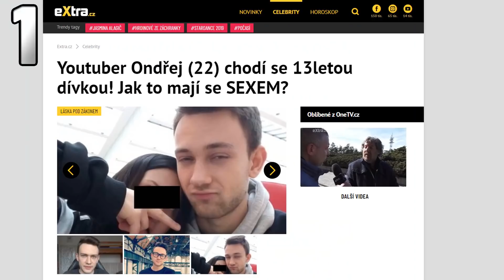TOP 1 - HOLKA KTERÉ JE DNES 15!!!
Technika:
Sluchátka: HyperX Cloud 2 Headset Gunmetal Grey
Mikrofon: Auna mic 900B
Počítač: i5 - 7600 CPU 3.50GHz
               NVIDIA GTX 1060
               16GB RAM
               Windows 10 - 64bit
NEZAPOMEŇTE DÁT LIKE NA SOCIÁLNÍ SÍTĚ PRO VÍCE INFORMACÍ ZE ZÁKULISÍ !!
Programy: Action!
                   Camtasia studio 9/Premiere Pro
                   Adobe Photoshop CC 2014/CS 6
                   Audacity
Kde nakupuji techniku ?!:
Jarindela 2020